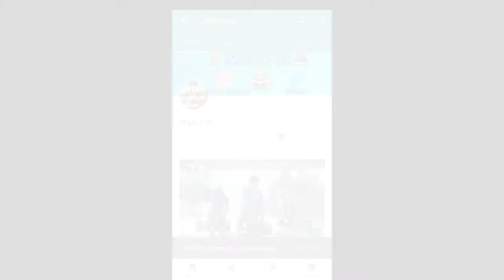PARTIDAZA DE CALL OF DUTY BLACK OPS 3, LA DESPEDIDA...??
REDES SOCIALES_______________________